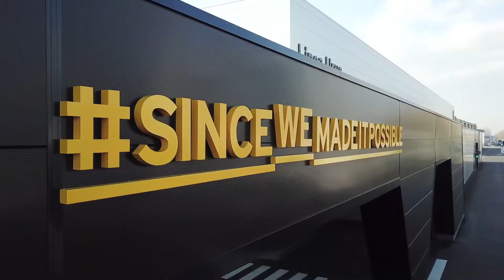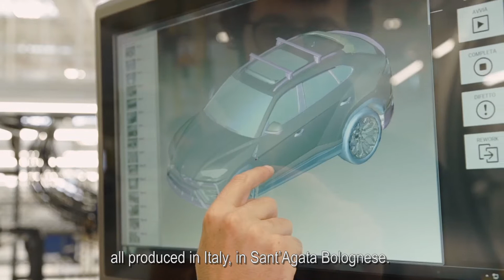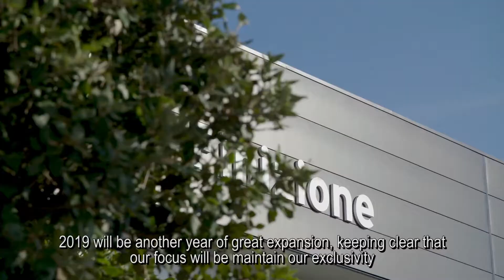Confindustria Emilia - Lamborghini - Automotive Value Chain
Nell'ambito della ricognizione da parte di Confindustria Emilia sulle filiere produttive dell'area centro-emiliana, di seguito la presentazione dell'azienda Lamborghini di Bologna. La serie aziendale è un video content per il web sviluppata su una video intervista all’AD Stefano Domenicali che, attraverso le sue parole, comunica la posizione dell’impresa nella filiera produttiva del settore dell’automotive in Emilia e nel mondo.

HORIZON ha realizzato la video intervista, mentre le immagini video in azienda sono da essa state fornite per la post-produzione.

Regia: Francesca Aufiero
DOP: Massimo Gardini
Produzione: HORIZON SRL
Anno: 2019

HORIZON è una casa di produzione cinematografica e una video agency di Forlì che da oltre 15 anni opera nel settore della pubblicità e della comunicazione industriale.
HORIZON è realizza video produzioni, pubblicità video per aziende e imprese, a livello nazionale e regionale in Emilia-Romagna, aiutando le imprese a valorizzare il proprio brand e la propria immagine nel mercato competitivo internazionale.
Grazie alla produzione video, la comunicazione aziendale può raggiungere davvero ogni angolo della rete.